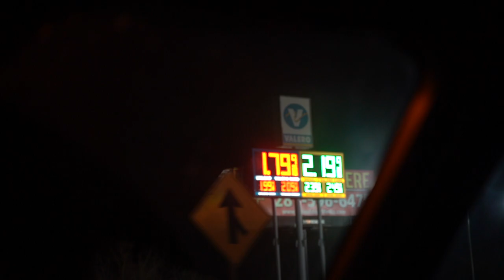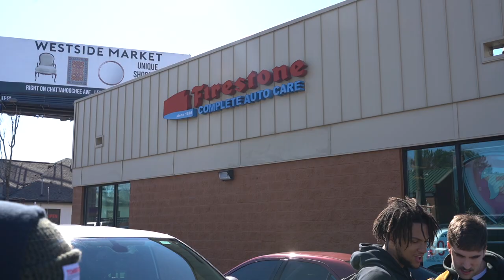Audrey Mika - The 5AM Tour (Chapter 1)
Part 1 of the 5AM Tour series

Shot and edited by Mason Layag